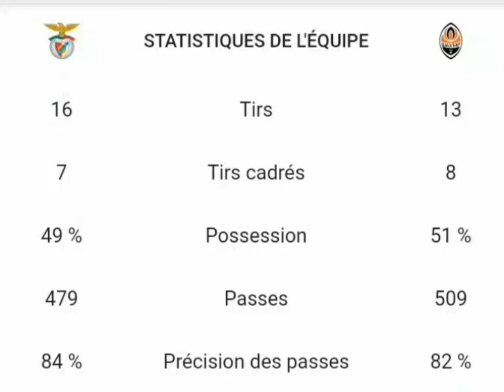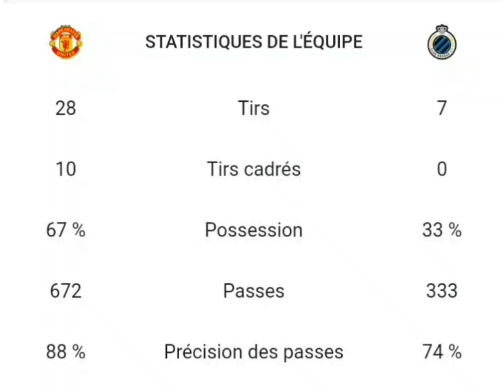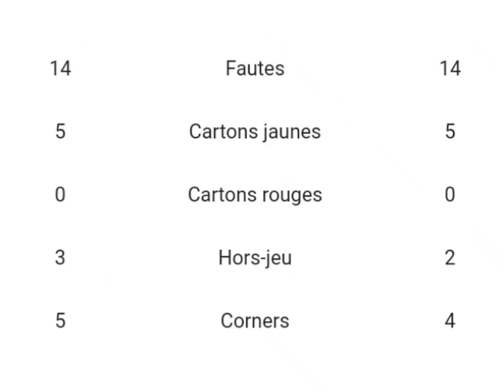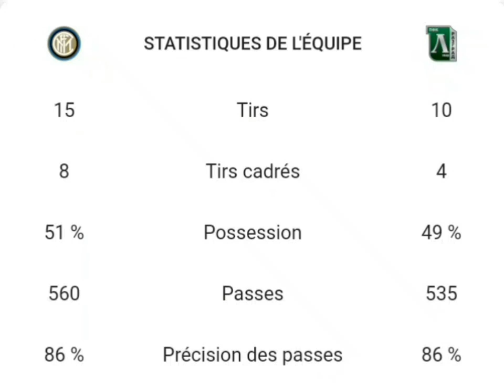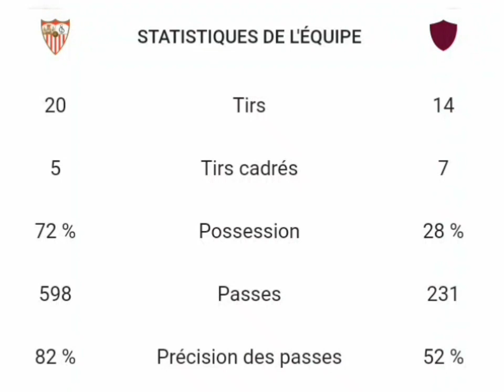résultats et statistiques 16 de finale Europa League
Résultats 16 de finale Ligue eupa en images
Inter, Seville, ajax, Manchester United ...etc

Pour ne plus rien manquer des nouvelles vidéos Haïti mercato .